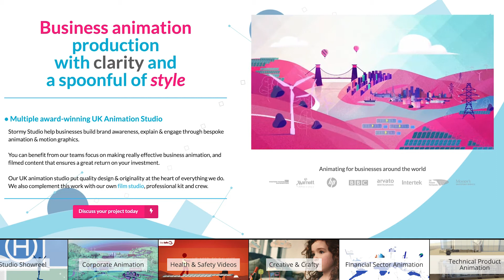Welcome to the Start A Studio YouTube Channel - What's it all about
Thanks for checking out our channel. A place focused on discussion and helpful information all around the business of animation.

Animation Studio Startup Resources:
• Start A Studio Open Community (on Fb)

• Pro animation studio start-up course.

Oh.. and our own animation studio can be seen over at stormystudio.com